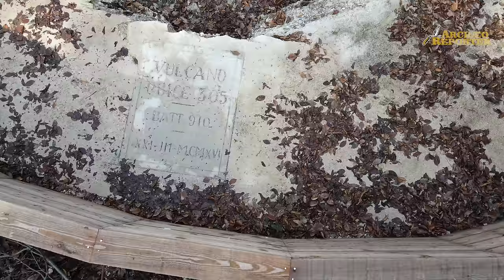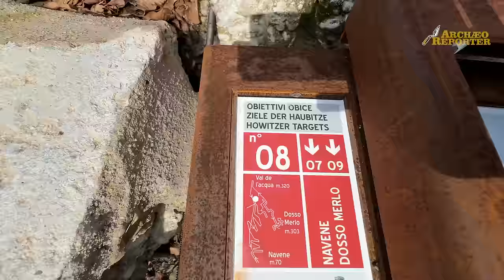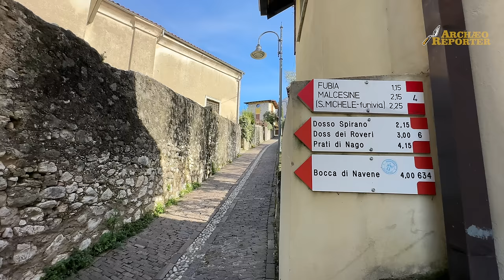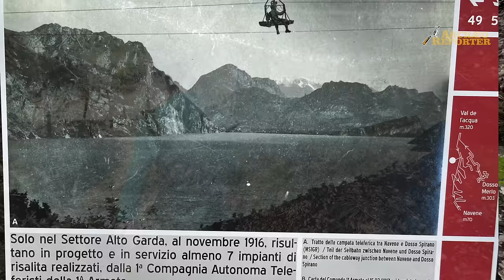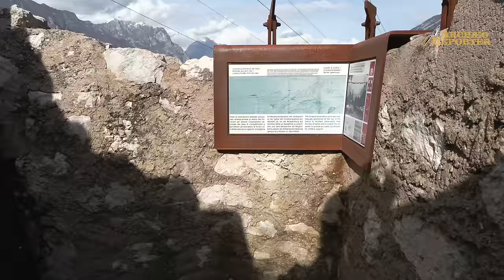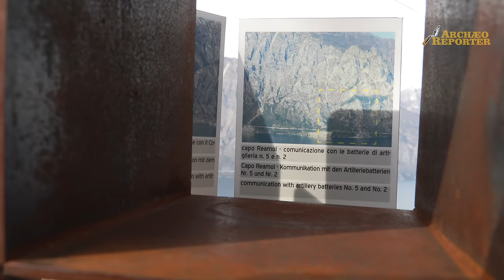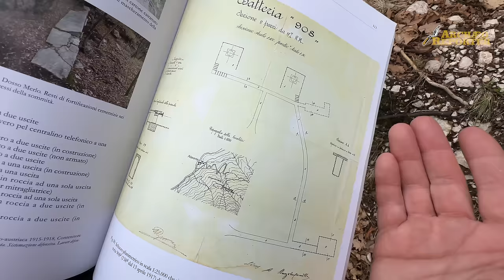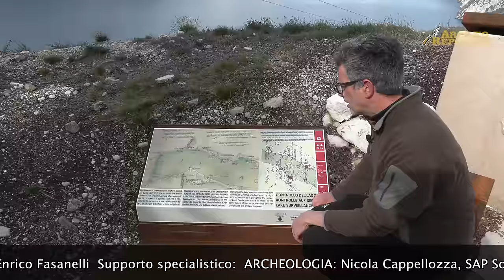Grande Guerra, la scoperta della postazione dell'obice "Vulcano" e le trincee di Dosso Merlo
Grande guerra, il recupero delle trincee del caposaldo italiano di Dosso Merlo e la riscoperta della postazione dell'obice da 305/17 "Vulcano" LEGGI

a Navene, Malcesine, sul lago di Garda,

Regione del Veneto – Veneto Agricoltura, Agenzia Veneta per l’innovaz. nel Sett. Primario COMMITTENTE: Comune di Malcesine - Sindaco dott. Giuseppe Lombardi  ASSESSORATO DI RIFERIMENTO: Cultura, Opere Pubbliche. Assessore sig. Livio Concini  Intervento realizzato sotto l’Alta Sorveglianza della SOPRINTENDENZA ARCHEOLOGIA, BELLE ARTI E PAESAGGIO per le Province DI VERONA, ROVIGO E VICENZA: Funzionario architetto Marco Cofani, Funzionario archeologo Giovanna Falezza  RUP: geom. Emiliano Colombo  PROGETTO/D.L. : arch. Alessandro Andreolli  COORD. SICUREZZA : p.ind. Enrico Fasanelli  Supporto specialistico:  ARCHEOLOGIA: Nicola Cappellozza, SAP Società Archeologica S.r.l.  BOTANICA: biol. Giulia Tomasi  GEOLOGIA: geol. Alberto Co’ STRUTTURE: C.S.P. Engineering S.r.l.  VALUTAZ. RISCHIO BELLICO RESIDUO: Co.Ve.Smi. S.r.l.  CONS. STORICA PROG., IDENTIFIC. MANUFATTI: sig. Tiziano Bertè  Pannelli didattici:  TESTI GR. GUERRA E SELEZIONE IMMAGINI: dott. Nicola Cappellozza  COMPOSIZ., ELABOR. GRAFICA, TESTI ALTRO: arch. Alessandro Andreolli  TRADUZIONI: dott. Jim Manning, dott. Marco Ongaro  SUPPORTO: geom. Emiliano Colombo, dott. Andrea Romani, dott. Gianluigi Favalli  Ditte esecutrici:  LAV. EDILI / RESTAURO: Vallecos di Leonardi Claudio s.n.c.  LAVORI DA FABBRO: Officina Filippi s.r.l.  TAGLIO VEGETAZIONE: Veneto Agricoltura  STAMPA PANNELLI: Moschini advcom  COLLABORAZIONE: Gruppo Alpini Malcesine